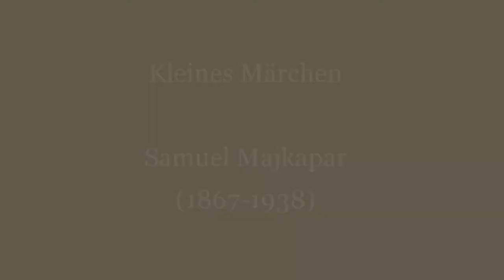Kleines Märchen - Samuel Majkapar , Die Russische Klavierschule Band 1. No. 129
Kleines Märchen
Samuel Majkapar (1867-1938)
Die Russische Klavierschule Band 1. No. 129

performed by Tabitha Kierszka (piano)